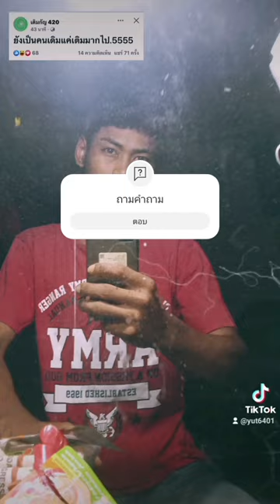11 เมษายน ค.ศ. 2024